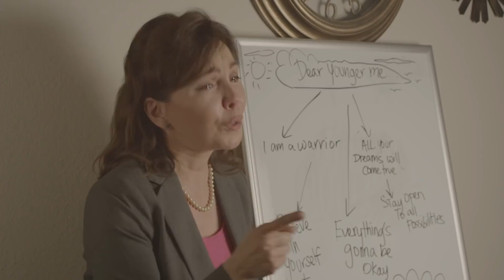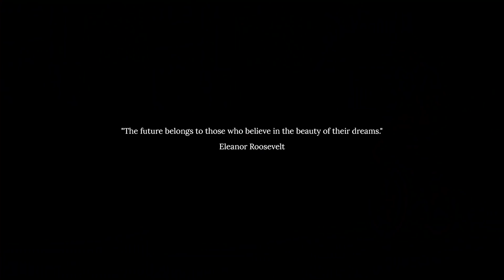Dear Younger Me - 2019 Easterseals Disability Film Challenge Entry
Dear Younger Me is a Sci-Fi short film that follows the journey of two twelve year old best friends, Ariana and Zach, who are tired of their current lives and decide that they want to be older immediately. They build a time machine and they are transported into the bodies of themselves - only twenty years older. As adults, they comically discover their independence: to wear anything, to drive a car, to be successful and to even experience a first crush! Dear Younger Me takes you on a scary, fun, and nerve-wracking journey where Ariana and Zach learn that anything is possible if you just believe!